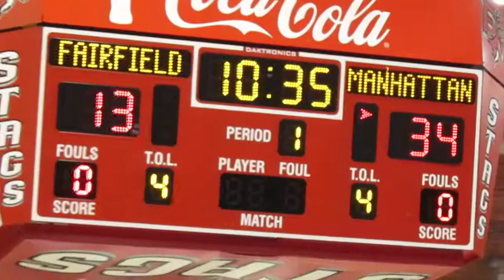Contest - Lay-Up, Free Throw, 3-Pointer - Manhattan vs Fairfield - Tuesday February 12, 2013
Contest  -  Lay-Up, Free Throw, 3-Pointer at Halftime
Manhattan Jaspers vs Fairfield Stags  -  Men's Basketball
Alumni Hall  -  Fairfield, Connecticut